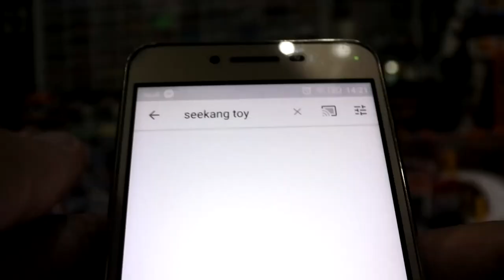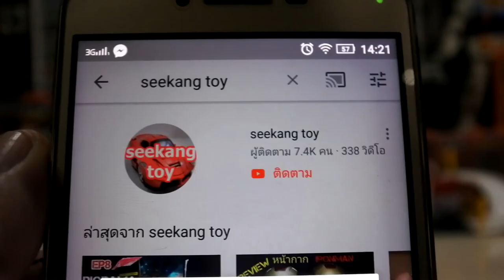มาทำเสาปูนหักประกอบฉาก Diorama แบบง่ายๆกัน